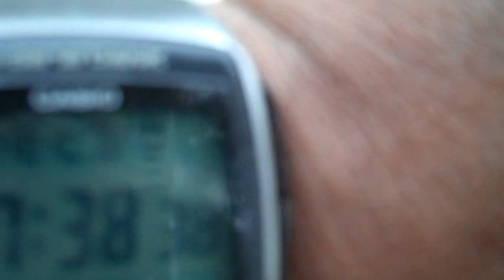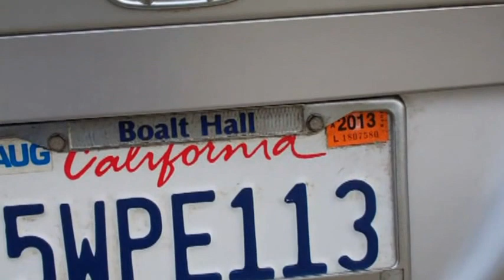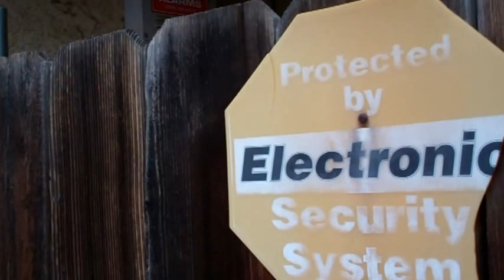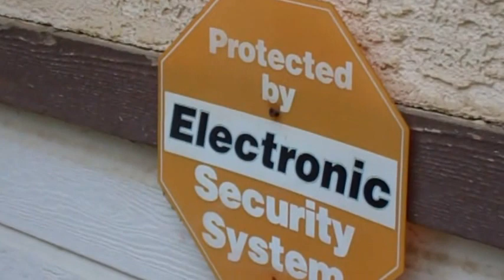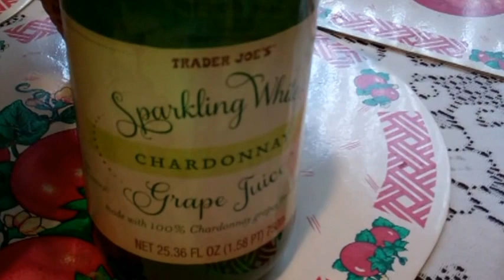2013 : My bad Christmas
No photo allowed, lost a Tennis match and GPS broke.